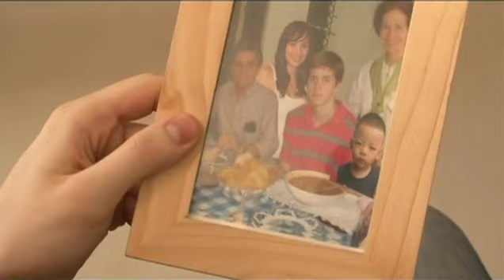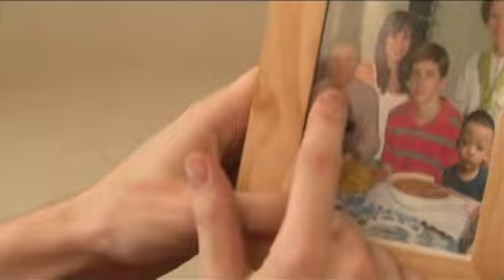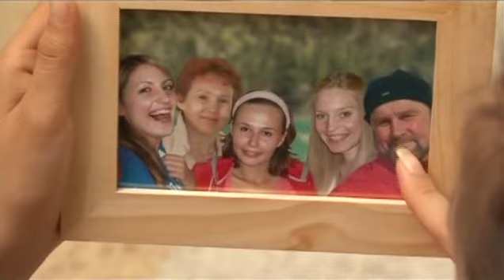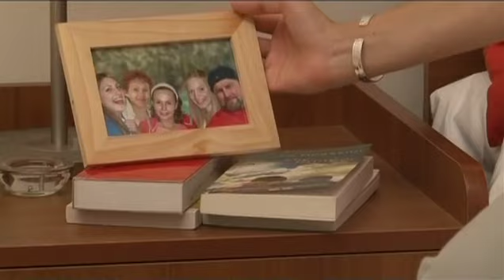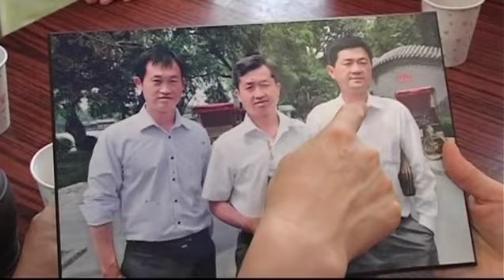Lesson 2 D1 and D2